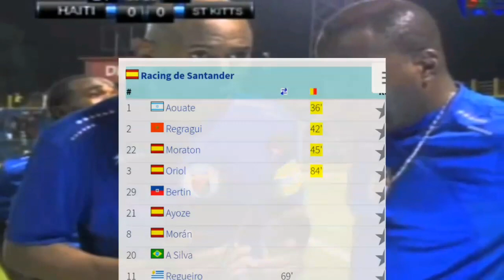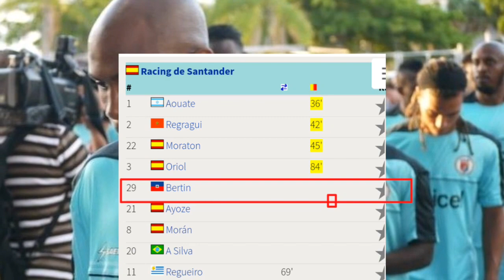ayisyen sa te jwe vs real madrid😲 nan Bernabéu a vs zidane, Ronaldo, Raul.../kiyes li ye?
link match lan